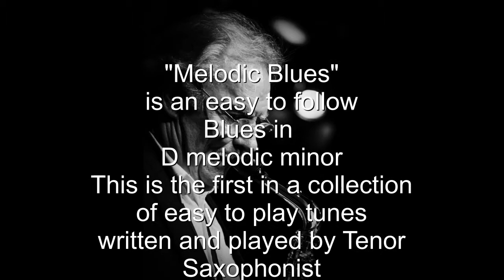Melodic Blues by John Holmes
The first of a collection of  easy to play  tunes  written by John Holmes.
If you Keep to the D Minor melodic scale you can`t do to much wrong.
Have fun and don`t Forget       practice makes perfect
Here is the Link to some of my tunes in YouTube